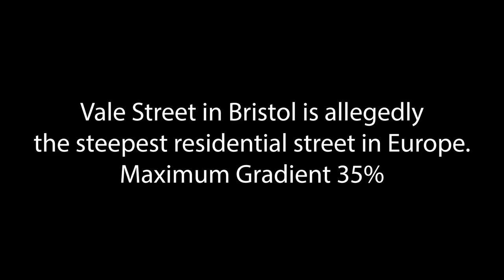Steepest Street In Europe + Banksy - Vale Street, Bristol 🏴󠁧󠁢󠁥󠁮󠁧󠁿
WITH A ROUGHLY 22-DEGREE GRADIENT incline, this residential road in the Totterdown area of Bristol is said to be England’s steepest street. Trekking to the top is a feat for the strong-legged and healthy-hearted.

Vale Street has such a dramatic incline that people park their cars perpendicular to the road to keep them from rolling downhill. Some residents even tie their vehicles to lampposts when the road gets icy to stop them from sliding all the way to the bottom.

But the street’s steepness doesn’t deter people from dropping by. Cyclists view the drastic incline as a challenge. They’ll give themselves a fast start then attempt to pedal as hard as they can to the top.

Loose cars and out-of-control cyclists aren’t the only things to go wildly rolling down the hill. Locals also use the street as the stage for an annual Easter egg race. Each year, residents head to the top of the hill, armed with an egg. They then roll the eggs down the hill to see whose entry can make it the farthest.